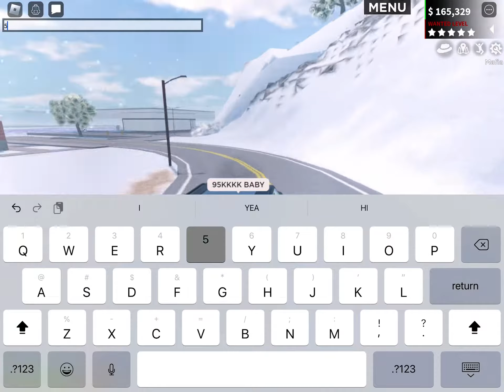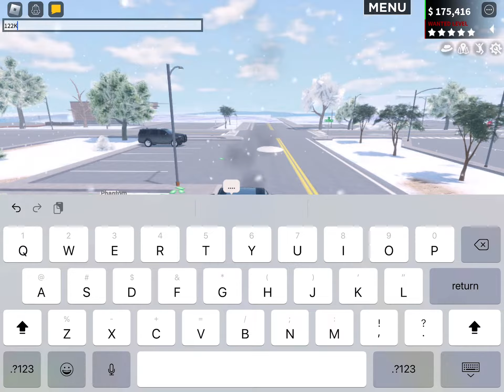liberty county with friend